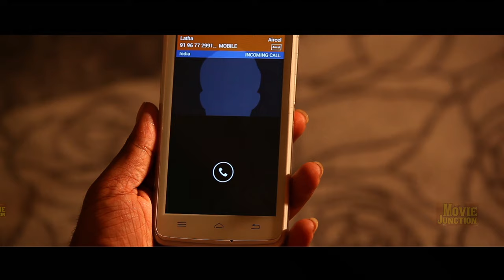#18+வயதுக்கு மேல் உள்ளவர்கள் மட்டும் இந்த வீடியோவை பார்க்கவும் DEGAM SUDUGUTHU Motion Tamil Glamo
18 வயதுக்கு மேல் உள்ளவர்கள் மட்டும் இந்த வீடியோவை பார்க்கவும் DEGAM SUDUGUTHU Motion Tamil Glamo